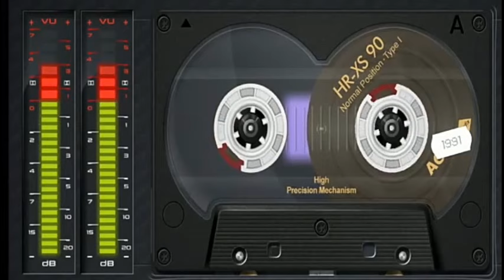SELEÇÃO OS MELHORES LOUVORES ESPECIAIS